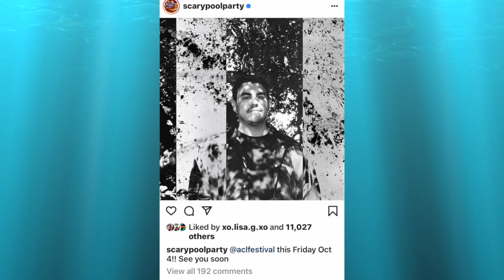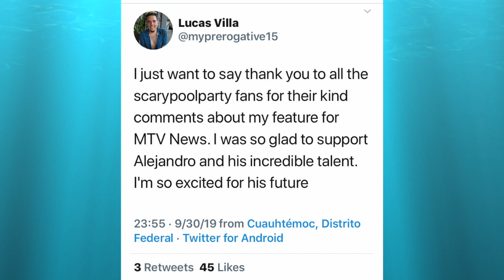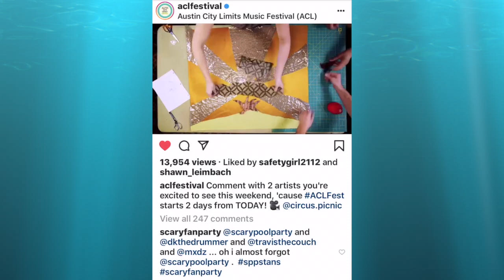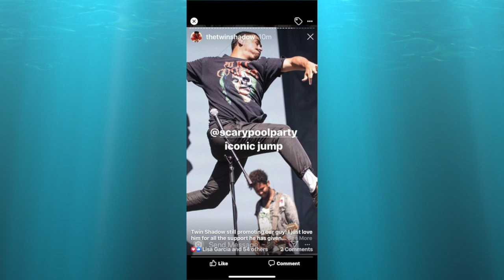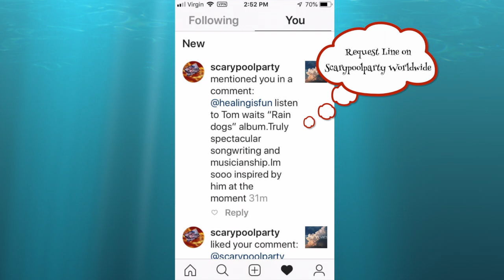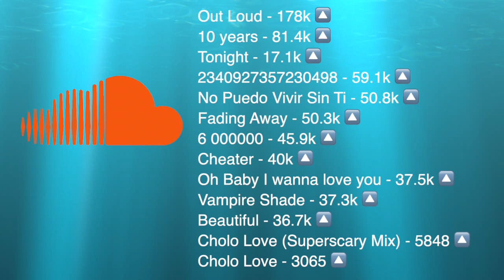October 3, 2019 - scaryFANparty Report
Everything from the scary verse this week!  Check in and find out what is going on.